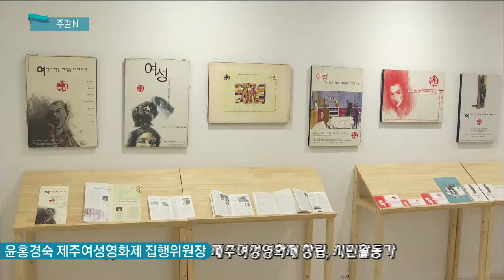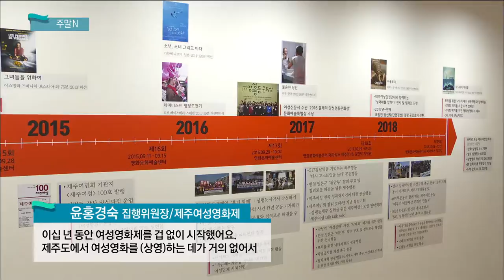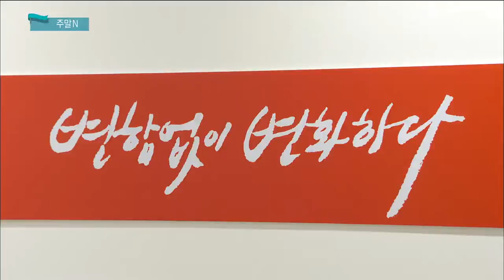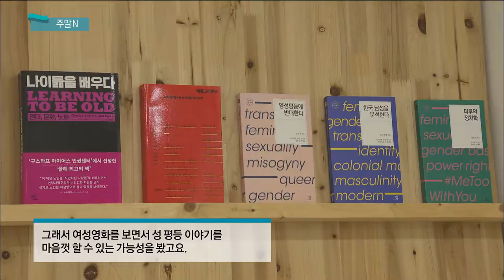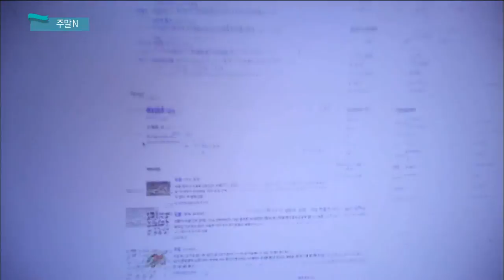영화 [메기] 소개 및 주말 문화소식 (생방송 제주가 좋다)